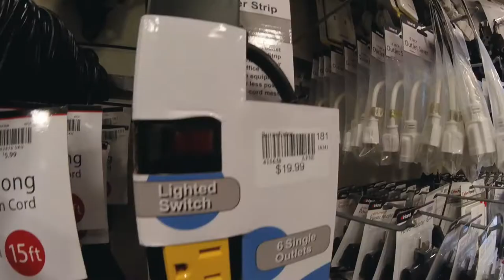VLOG POWER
Finally, I had enough money to purchase power strips for the production of this dailyvlog. The little studio shed at our house is coming into a little bit of form. All great experiences in this life usually take time, lots of time and patience, that's my attitude as I attempt to create a simple space to record more vlogs and running shoe reviews for you. One key to filming is making sure you are using the correct lighting for your face. It really makes a difference in the feel of a video, vlog, product review, or many other types of youtube videos, to have your face well lit by proper lighting. This is why I need so many power outlets for charging cameras, camera batteries, DJI products, GoPro products, and lights for the studio-shed. Thanks everyone for your continued support as we build this studio shed together. Believe it or not, the small bits of ad revenue that continue to trickle in through your views, clicks, and overall engagement with this daily vlog YouTube channel, is truly helping the cents and dollars roll in for the purchasing of the proper tools and equipment for this new endeavor on YouTube. I'm not sure how much more time it will take to fully design the YouTube studio-shed space, but I'm confident that when it's done, you will be pleased with the fresh look for recording videos. Now I just need to make sure we have enough power to pursue this vlog space with more vigor!

🎧 MUSIC 🎧

1. Canon 7D Mark I & Canon 5D Mark III
2. Rode Video Pro Mic
3. SYRP Genie (time-lapse) & Magic Carpet Slider
4. DJI SPARK

Son of the BIG MAN, husband to TRUE LOVE, Father of three boys (Joseph, Seth and Michael), and a Colorado native that is pursuing beauty, striving to work hard, and love others around me every single day. I started the daily vlog adventure for three reasons: to improve my video production skills, have fun, and share some of my story with all of you. Thanks for tuning in daily, and commenting on the videos, which is my favorite part of the YouTube experience. Share a bit of your story below.

Cya tomorrow.